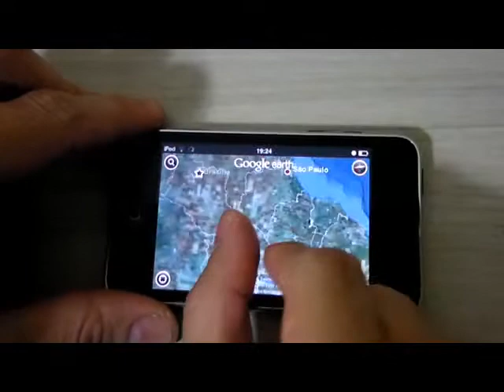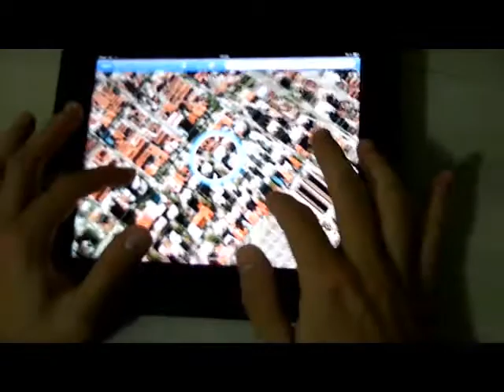Comparativo: Google Earth no iPad e no iPod Touch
Pequena comparação da recém lançada App do Google Earth no iPad e iPod Touch, feita pelo nosso redator Juarez.